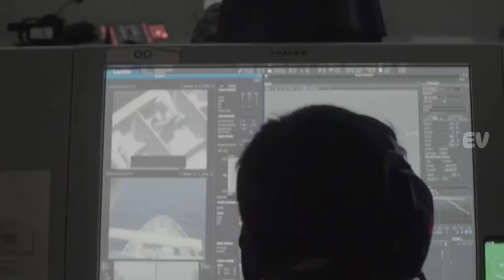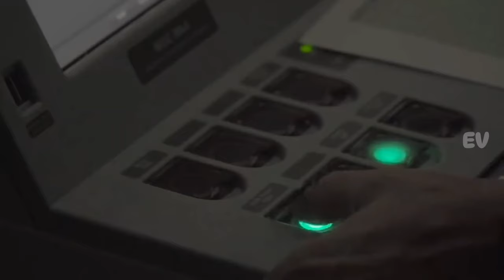Kehebatan Kapal Fregat KRI Raden Eddy Martadinata Paling Canggih Milik TNI AL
KRIEddyMartadinata,MartadinataClass,Sigma10514,IndonesianNavy,NavalWarfare